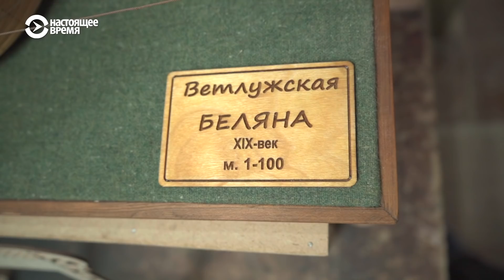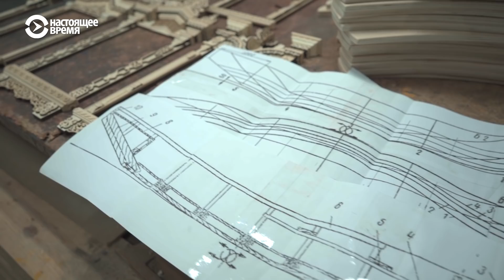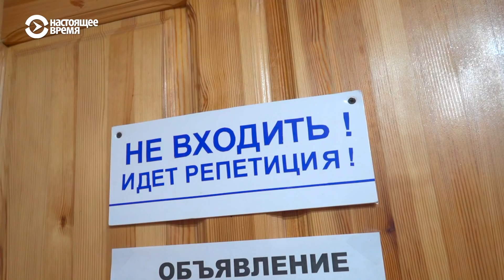Козьмодемьянск: город горных мари | НЕИЗВЕСТНАЯ РОССИЯ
На юге Марий-Эл есть район, который сильно отличается от остальной республики. Он единственный находится не на левом, а на правом берегу Волги. Вместо равнин здесь высокие холмы. А местные фермеры растят не зерно, а капусту. Район этот называется горно-марийским. И жители его тоже отличаются от прочих жителей Марий-Эл. Они говорят на своем собственном языке, носят особенную одежду и даже готовят иначе, чем на равнине.

Центр горных мари – город Козьмодемьянск. Он 100 лет назад чуть было не стал столицей всей республики, однако уступил этот статус Йошкар-Оле. Зато в наши дни Козьмодемьянск претендует на звание российской столицы юмора. Тем более, что предпосылки к этому есть — ведь любителям отечественной литературы Козьмодемьянск известен совсем под другим названием – Васюки.